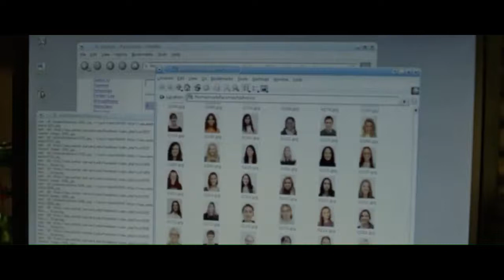The Social Network MZ givetake